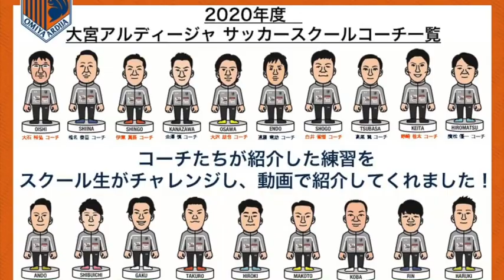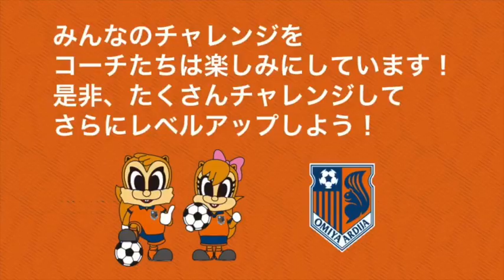No.76[スクール生動画]